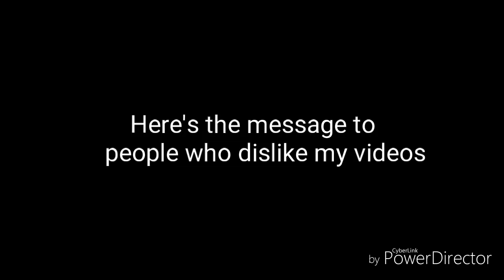Video Dislike Complaint in a Nutshell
These types of videos are the worst, They're are pointless and cringeworthy.